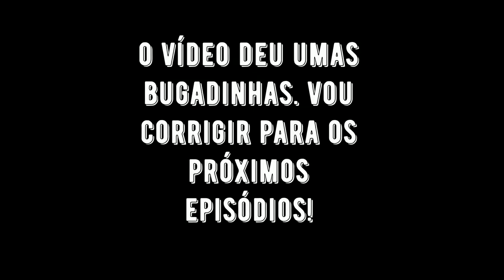Forza Horizon 3 | o início das corridas na DLC da MONTANHA NEVASCA!+G920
Fala pessoal do YouTube blz? Hj trago para vcs mais um videogameplay comentado de Forza Horizon 3 no canal. Dessa vez, trago a vcs o primeiro episódio da nossa nova série na DLC da Montanha Nevasca! Gameplay 1080p60 fps e volante G920.